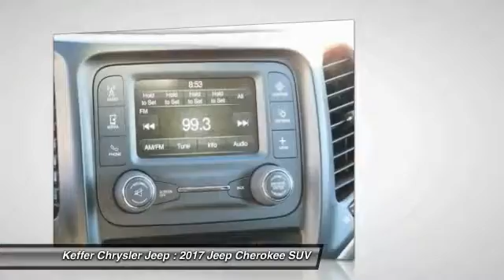2017 Jeep Cherokee Charlotte NC J174074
2017 Jeep Cherokee Altitude

Pick up this Deep Cherry Red Crystal Pearlcoat 2017 Jeep Cherokee, available today at Keffer Chrysler Jeep. This could be the one you've been searching for.